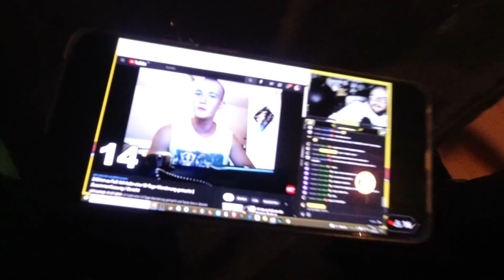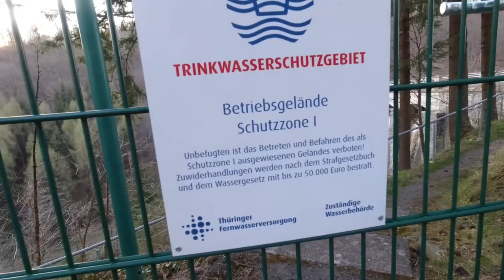35 km Wanderung zur Neustädter Talsperre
Tourday TV und ich haben eine 35 km Wanderung von Nordhausen über Kirchhölzchen, Petersdorf, Neustadt / Harz bis zur Neustädter Talsperre und zurück gemacht. Zwischendurch haben wir in einer Schutzhütte einen Overnighter gemacht.